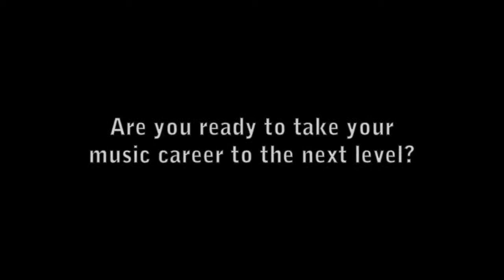Open Agora Media Music Videos Demo Reel